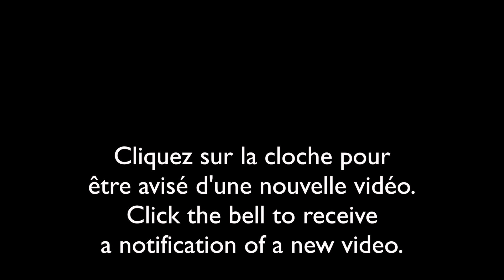Nature sauvage du Québec-27 février/Wild nature of Quebec-February 27